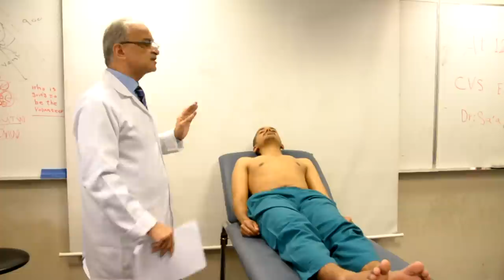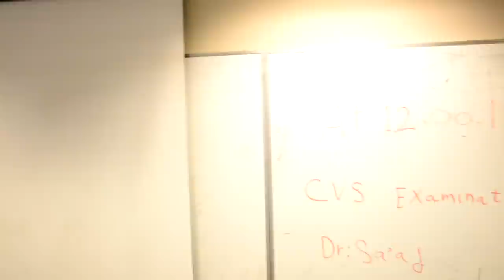clinical skills - Heart Examination Part -1 [Revision] - By Dr.Saad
CSKL.Dr.Saad.Heart Examination.P-1[Revision] By Silver-R